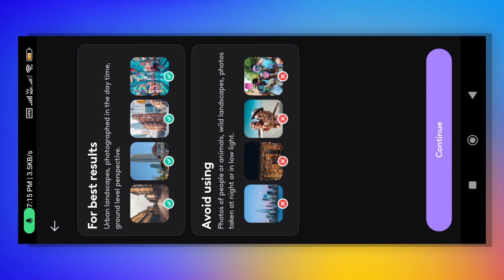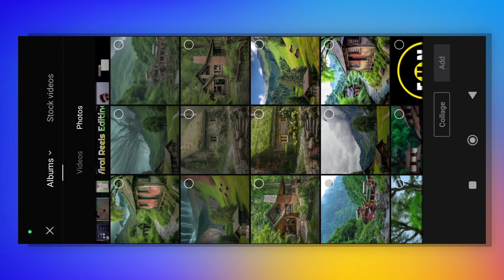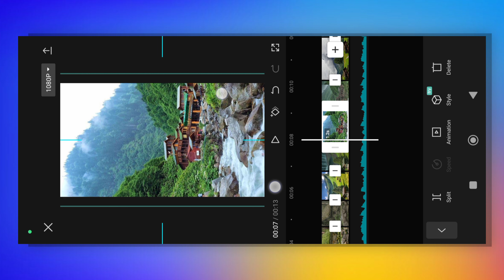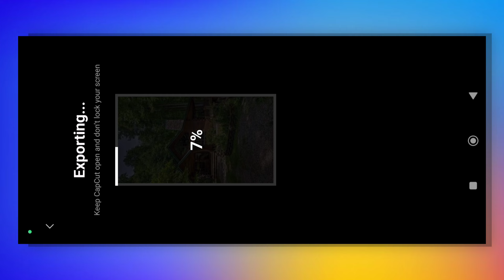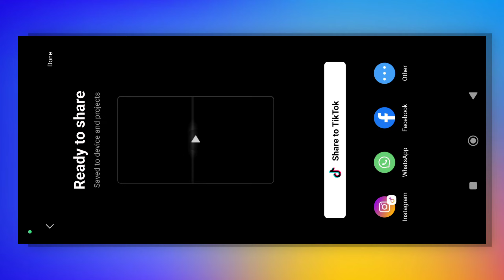photoleap ai horror video tutorial | horror ai scene reels tutorial instagram